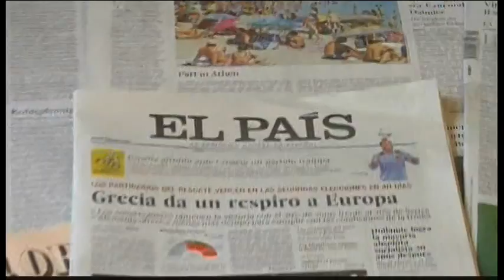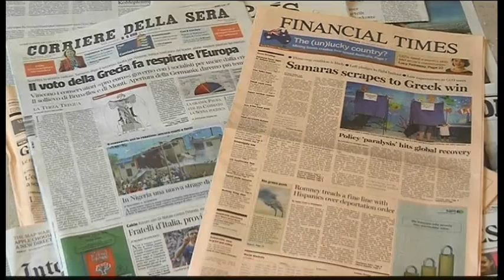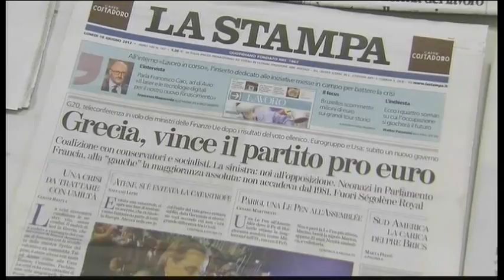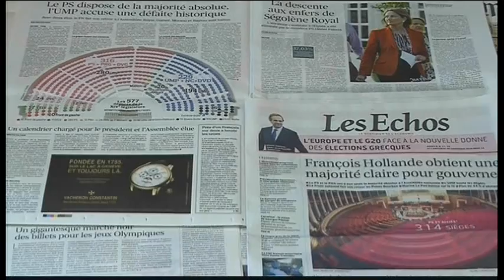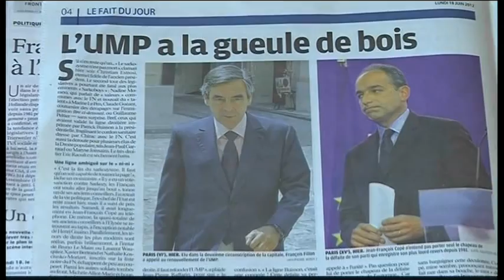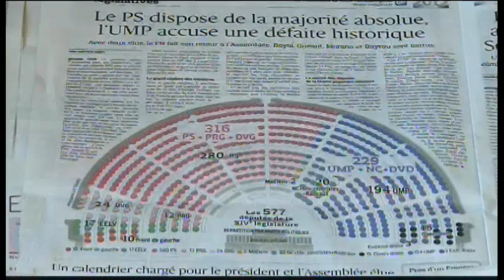120618 - Tin Thế Giới Buổi Trưa